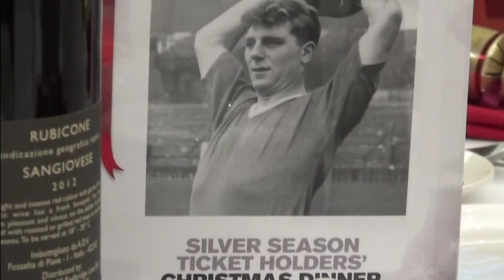Manchester United Xmas Party 2013 with Legends Stepney, Pallister, Yorke, Keegan,14.12.13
At a Xmas Dinner for Gold and Silver Season Tickets Holders Telandbenjie Luke and Tommy have a Chat about Tom Cleverley and Alan Keegan keeps us all entertained. While Alex Stepney, Gary Pallister and Dwight Yorke tell us some great United Stories.